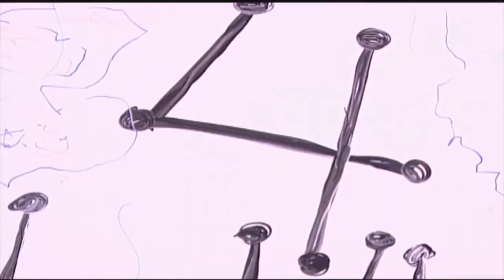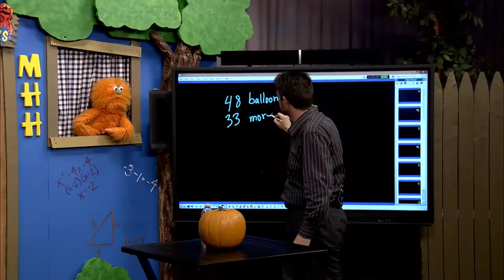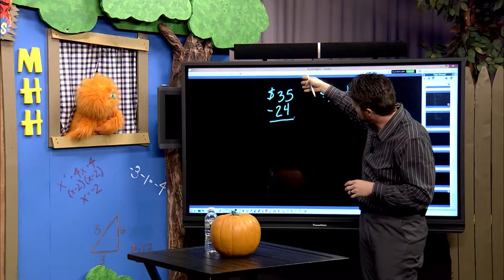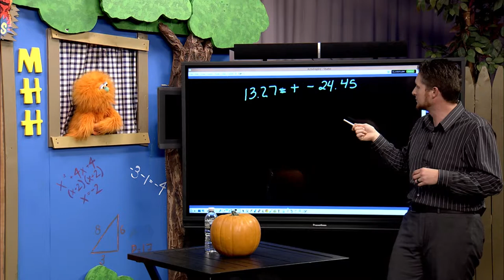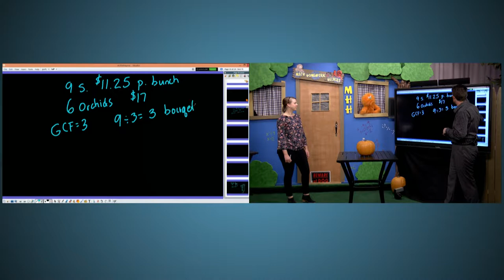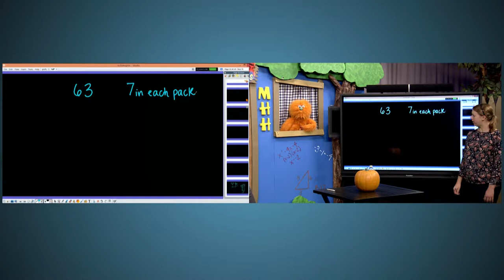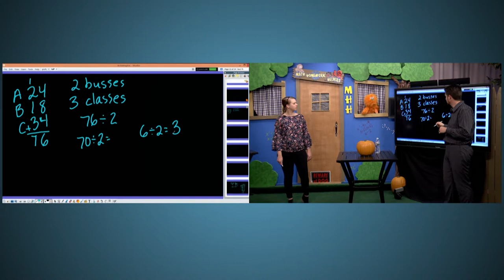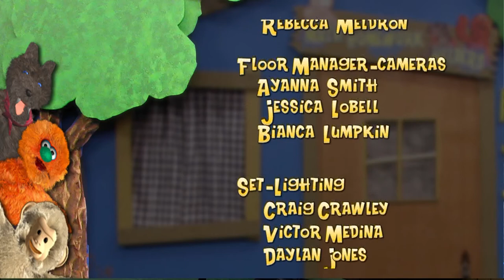Math Homework Helpers 10-23-19